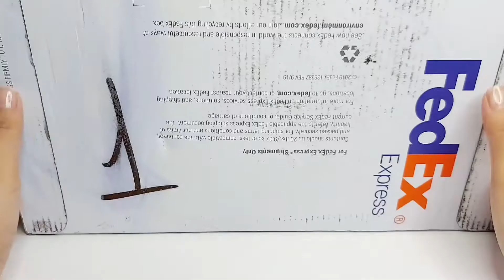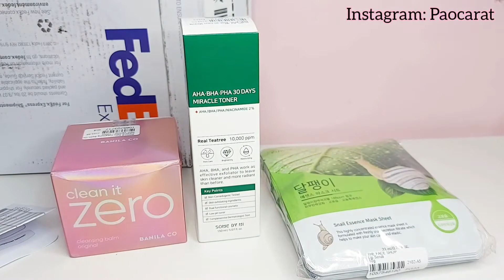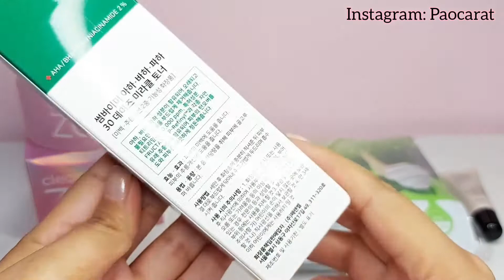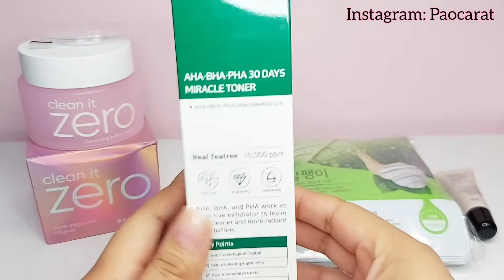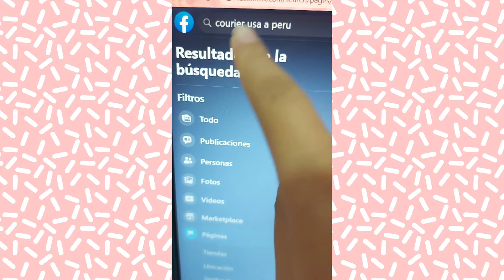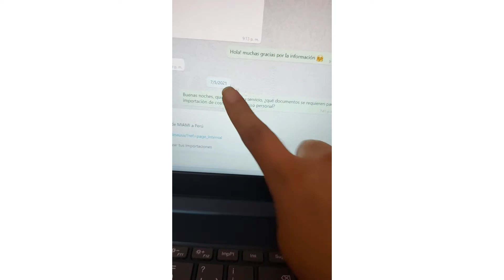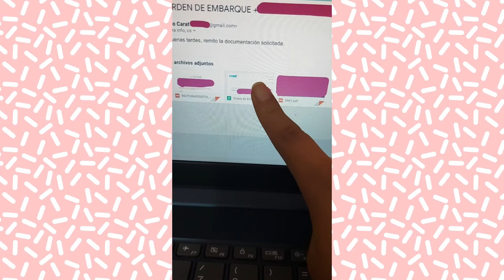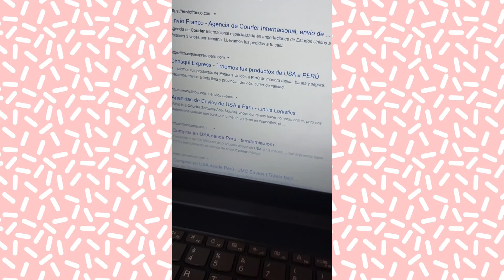COMPRAS EN YESSTYLE #11 - ¿Cómo importar cosméticos de USA a Peru? Couriers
► Hola! Les presento las compras de cosméticos de cuidado de la piel coreano que realizamos en YesStyle. Además, les muestro como contactarse y contratar los servicios de un Courier para que transporte tu pedido de skincare a Perú 🤗

Korean Skin Care Kbeauty - Haul Yesstyle Peru

PRODUCTOS:

● SOME BY MI - AHA, BHA, PHA 30 Days Miracle Toner

● BANILA CO - Clean It Zero Cleansing Balm Original
● Collares.